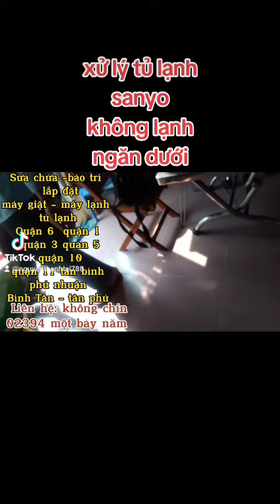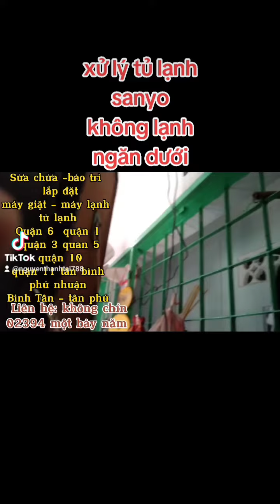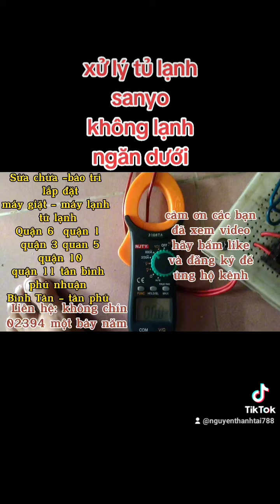tủ lạnh không lạnh ngăn dưới